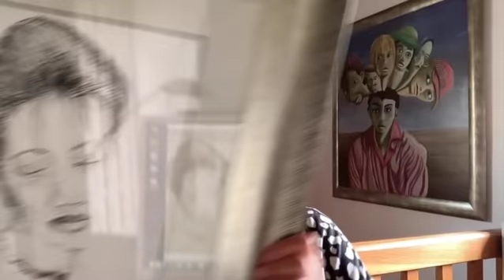Video 83; over workshops portret tekenen, over inspiratie weken, over familieopstellingen..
In deze video vertel ik iets over de workshops die ik deze week heb gegeven. Hoe ga je om met het doek en jezelf? Dat was eigenlijk de kernvraag van de workshop. Veel mensen hadden aanvankelijk niets met deze opdracht en gaandeweg gebeurde er iets waardoor ze er plezier in kregen en toen gebeurden er mooie dingen. Over schrijfworkshops en de verhalen die mensen schrijven, en hoe schrijven je dagdagelijks leven kan veranderen. Over ziektewinst, wat is dat en wat is een psychische ziekte in spiritueel verband.